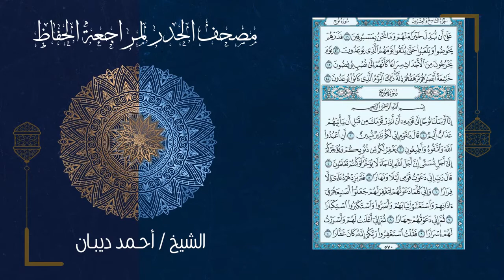70 سورة المعارج | مصحف الحدر لمراجعة الحفاظ بصوت القارئ احمد ديبان